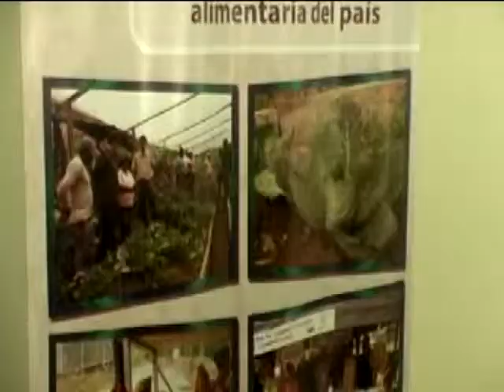Foro de Soberanía Alimentaria se realizó en la Catedral de Zamora